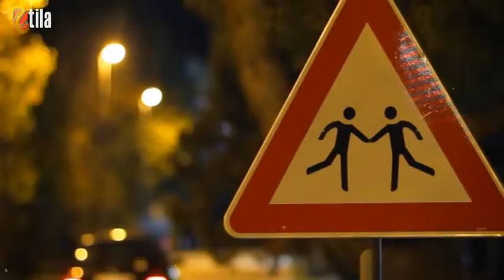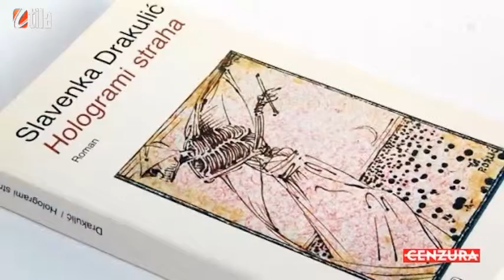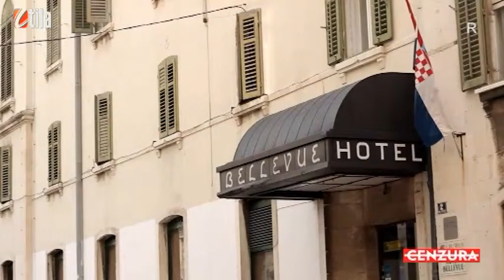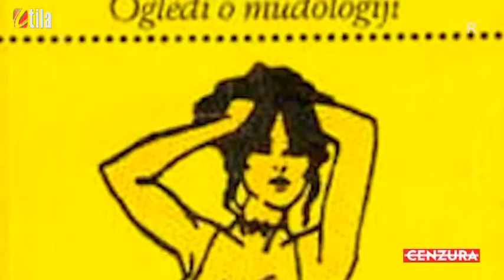Cenzura 08.01.2016.-Slavenka Drakulić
Slavenka Drakulić